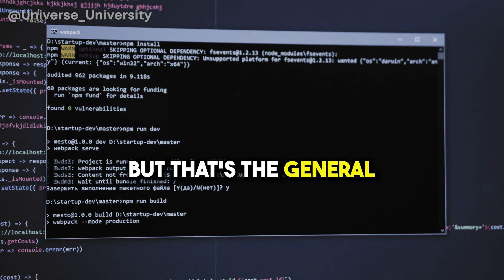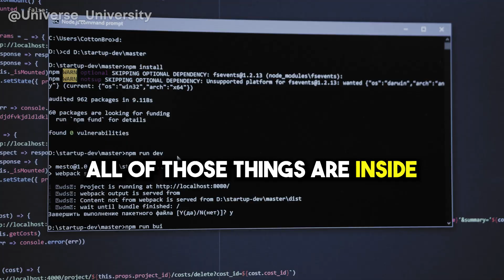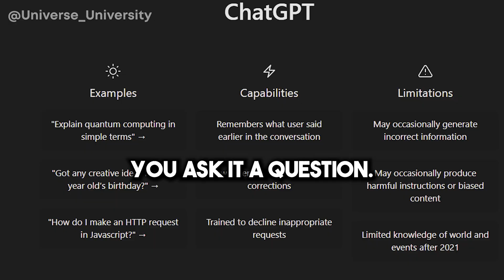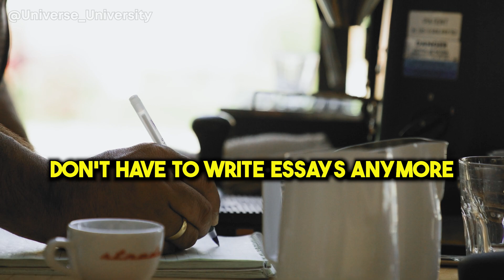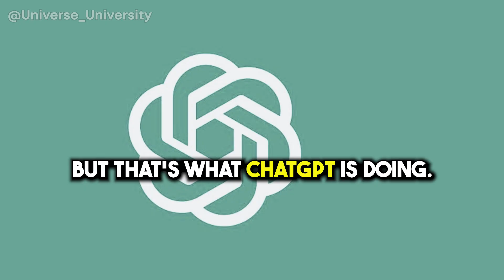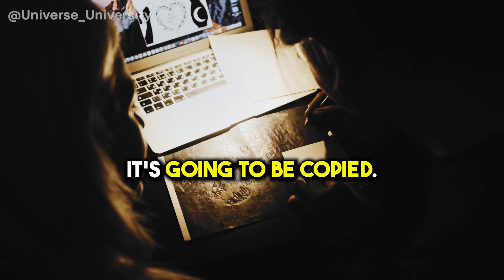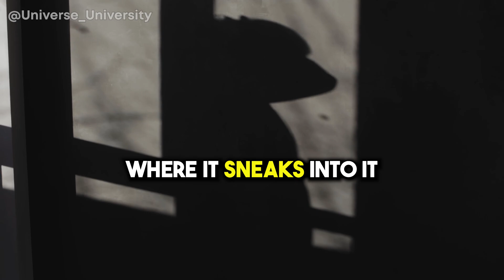ChatGPT Will Be IMPOSSIBLE To Detect (Dangers Of AI) | Lex Fridman Joe Rogan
In this video, Joe Rogan & Lex Fridman, a scientist and researcher in the fields of artificial intelligence and autonomous vehicles and host of "The Lex Fridman Podcast", will discuss A.I. (Artificial Intelligence), particularly ChatGPT. Lex Fridman explains the basic principles underlying ChatGPT, what large companies are scared of when it comes to using A.I. like ChatGPT and how the potential dangers of A.I. are being handled by people like Sam Altman, CEO of OpenAI, and others, among which is Elon Musk.

Hey, what have your people done, your A.I. people with this Chat GPT. Language models. I don't know if you know what those are, but that's the general systems that underlie ChatGPT and GPT. There's been a lot of development GPT 1, GPT 2, GPT 3, GPT 3.5. in Chat GPT.

ChatGPT is based on 175 billion parameter neural network that is GPT 3. Chat GPT 3 came out about two years ago and it was like impressive but dumb in a lot of ways. You can tell it's not intelligent. And what they did with GPT 3.5 is they started adding more and different kinds of datasets there. One of them, probably the smartest neural network currently, is Codex, which is fine tuned for programing.

By the way a lot of stuff I'm saying we still don't understand. We're like intuiting why this works so well. Really? These are the intuitions. Yeah, there's a lot of stuff that's not clear. So GPT 3.5 which ChatGPT is likely based on was just trained on code and more data that's able to give it some reasoning then this is really important. It was fine tuned in a supervised way by human labeling.

It's basically pointing this giant Titanic of a neural network into the right direction that aligns with the way human beings think and talk.  So this supervised labeling allows it to point in the right direction. You have this smart GPT 3.5 thing, generate a bunch of texts and humans label which one seems the best.

There's not a significant breakthrough in how much knowledge was learned that was already in GPT-3 and there was much more impressive models already trained. The idea that you don't exactly know why it works the way it works, that that's too close to human, that's too close to human thinking. Like, you know what this is eerily similar to? The plot of Ex Machina. Like, it’s so subtle. That's what ChatGPT is doing.

How far away are we from something like Chat GPT being impossible to detect whether or not it's a person or whether it's ChatGPT? Well, it depends who is playing with it. I think we're not that far away in terms of capability, but in order to use these systems and rather in order to train these systems, you have to be a large company. You don't want it to have any kind of controversial opinions. You don't want it to be too edgy. Especially because it's basically an assistant that gives you wisdom about the world, gives you knowledge about the world.

If we make the model bigger, 175 billion currently, if you get it to 500, you get it to a trillion parameters, so size of the network grows, size of the dataset grows, is there going to be a point where you're like, holy, what if it starts manipulating you with the answers? It's going to. It's going to manipulate world governments.

And that's the cool thing about this is that everyone kind of knows how to do this. It’s computationally difficult, but it's getting cheaper and cheaper and cheaper and cheaper. So, it's not just going to be OpenAI with Microsoft or Google that's doing this, it’s basically anybody can do this.

The great thing is the people at the head of openAI currently, Sam Altman and others, really care about this problem. They were there in the beginning. They were the ones like Elon [Musk] screaming about A.I. ethics, A.I. alignment. They're really concerned about superintelligent A.I. taking over.

If you're reading this, write a comment saying "ChatGPT is nerfed" or "GPT-4 will be the best A.I. ever" and I will try my best to find it and give you a heart for it. ❤